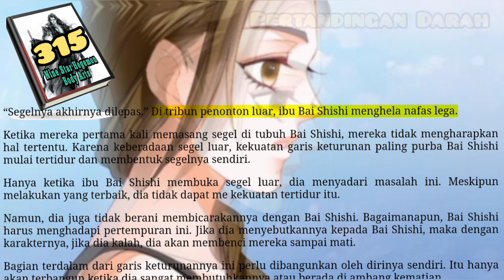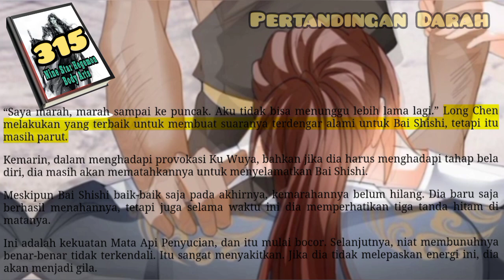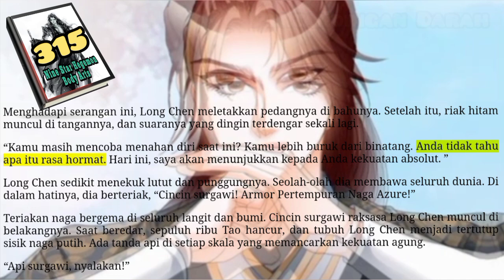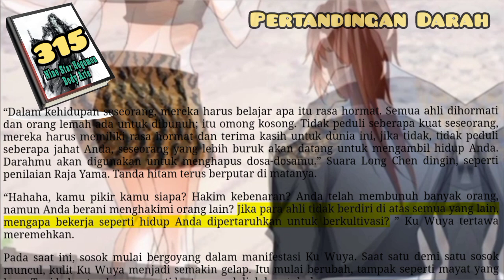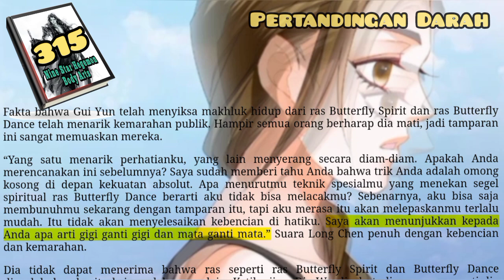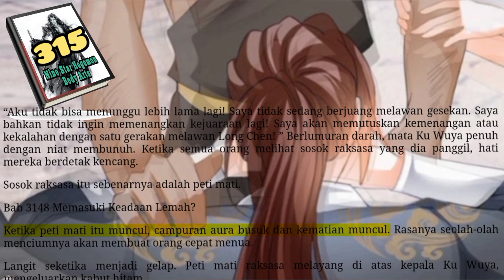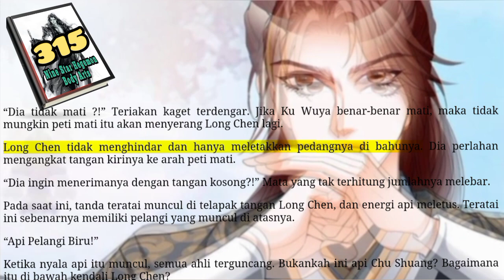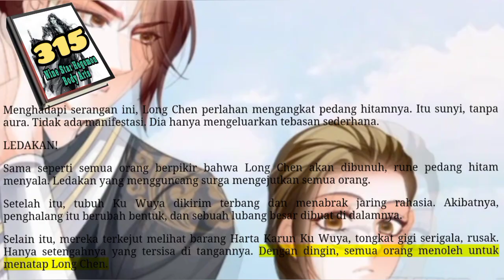Pertandingan Darah, NSHBA 315